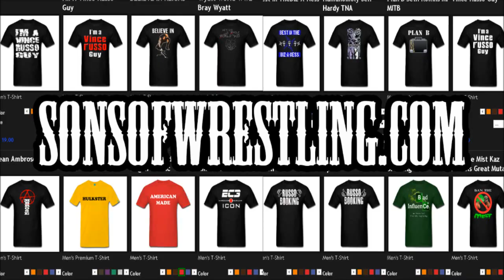WWE BATTLEGROUND 7/20/14 Chris Jericho vs Bray Wyatt REVIEW BY ROB KIMBALL